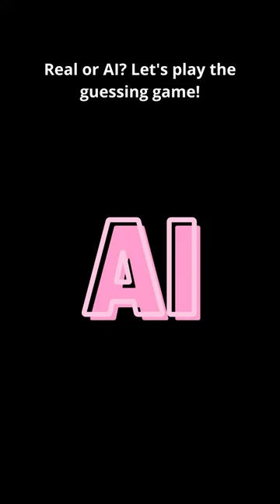👚 AI or Real? Pink Edition! 💗🎯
Step into a vibrant guessing game that marries the cheerful allure of pink with the intriguing potential of cutting-edge technology. Welcome to our fascinating YouTube challenge – "AI or Real? Pink Edition!" 🌸👀

In this captivating short clip, we share with you three lively images of girls adorned in pink. But there's a twist: you're tasked to discern whether these delightful pictures are authentic photographs or the craft of sophisticated AI technology. 🖼️💻

This challenge isn't just a guessing game. It's a vibrant exploration into how skillfully artificial intelligence can recreate the nuances, shades, and joy associated with the color pink. Can you identify the subtle distinctions between a real photograph and an AI-rendered image? 🧩🔍

Dive into this enticing challenge and prepare to be amazed by both the lifelike precision of AI-generated images and the charming beauty of real-life photographs. Share your guesses in the comments, and let's see who's the true pink detective in this AI guessing game! The border between AI and reality may be more intricate than you imagine. 🕵️‍♀️🤯

Let's embark on this vibrant journey where we challenge our perception of reality. 🌟👍🔔

Are you ready to step into the lively world where AI meets the color pink? Let's get started! 🎥🎉🌐